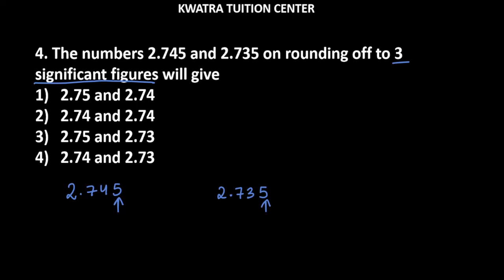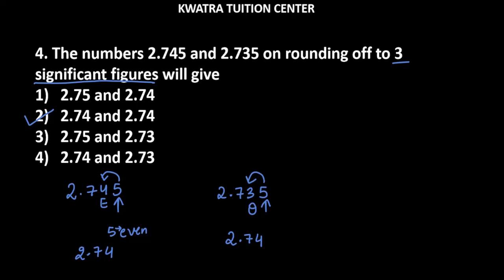4. The numbers 2.745 and 2.735 on rounding off to 3 significant figures will give1) 2.75 and 2.74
4.
The numbers 2.745 and 2.735 on rounding off to 3 significant figures will give

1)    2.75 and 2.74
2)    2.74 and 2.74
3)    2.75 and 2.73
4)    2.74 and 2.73